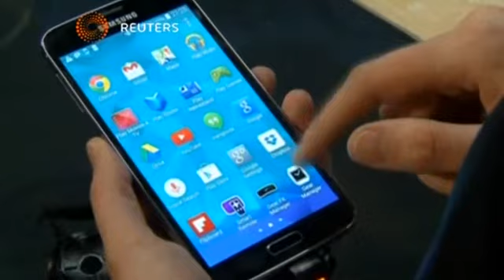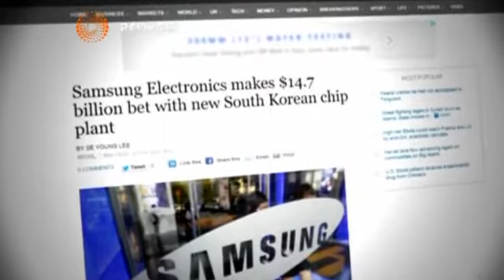بوابة الوسط | سامسونج تواجه هبوطا في أرباحها إثر منافسة شرسة مع نظرائها